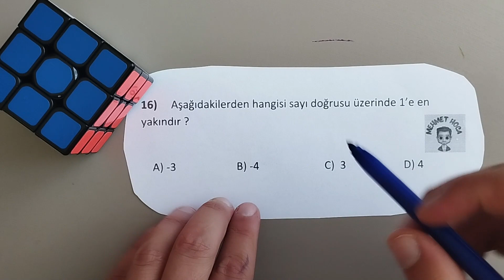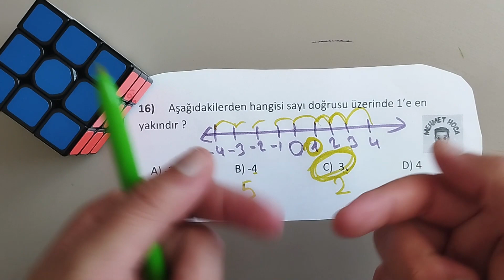BURSLULUK SINAVINDA ÇIKABİLİR !! / 6.SINIF 8.DERS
Bu dersimizde Bursluluk sınavına hazırlıklara devam ediyoruz, sınavda çıkabilecek kritik sorular hazırlamaya çalıştım , umarım sizler için faydalı olur.Herkese iyi seyirler.